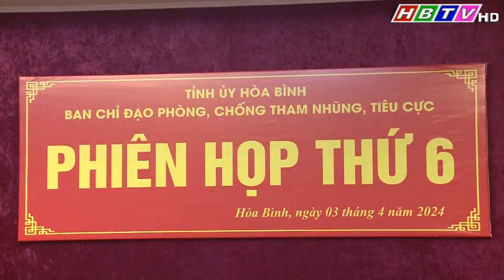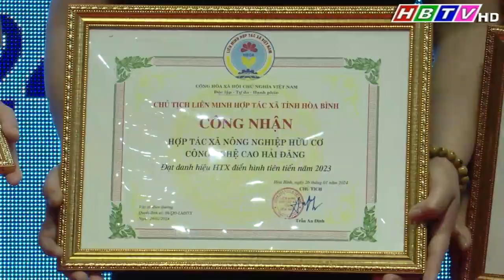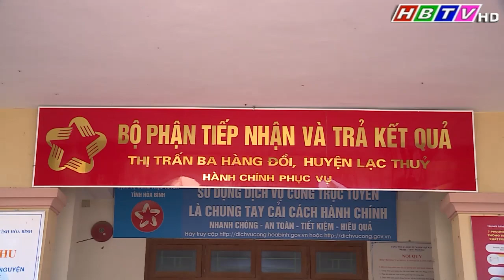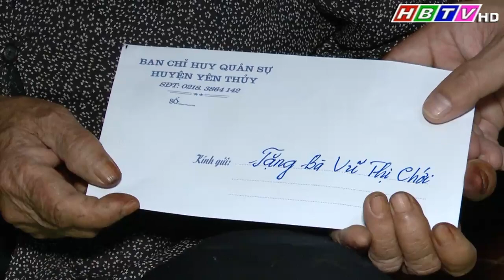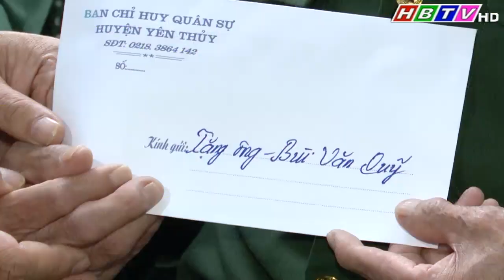Ban chỉ đạo phòng, chống tham nhũng tỉnh Hoà Bình tổ chức phiên họp thứ 6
Ban chỉ đạo phòng, chống tham nhũng tỉnh Hoà Bình tổ chức phiên họp thứ 6 (Tin phát trong chương trình Thời sự Hoà Bình ngày 03/4/2024)